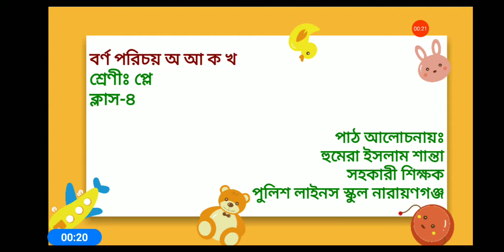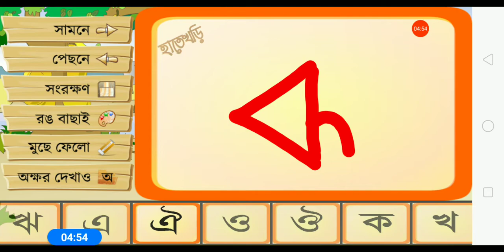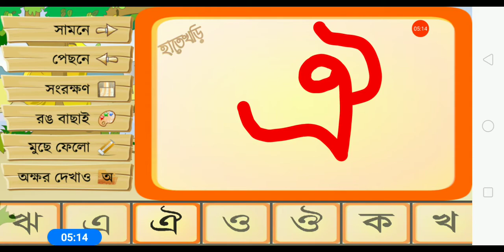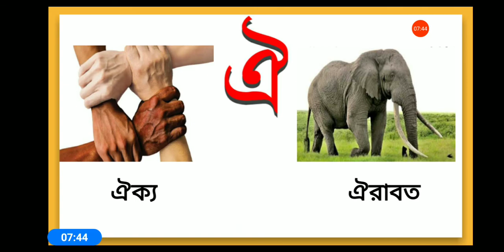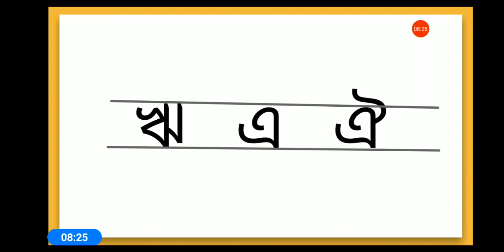Class-Play-Bangla-Lecture-4 [Humera Islam]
ঋ, এ, ঐ